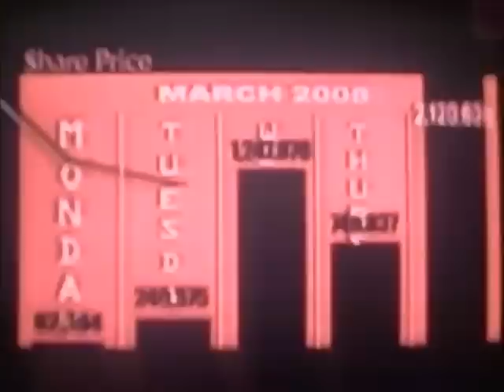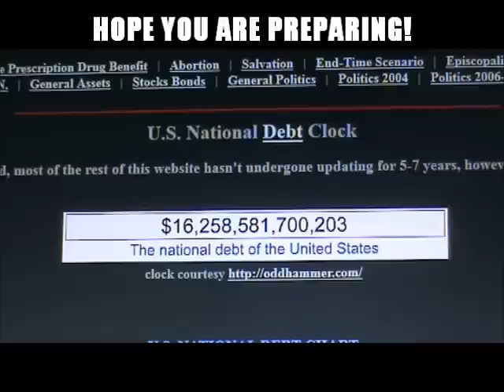Liar, Liar 2 starring Timothy Geitner